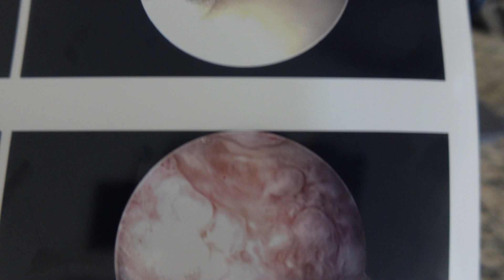Better By The Day 20-( Doctors, 5% Trip, New Goals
well lots of errands doctors appointments and not a lot going on

🔥Here is some stuff to save you money 🔥

👉Need bloodwork or TRT Hit up Titan Medical Center call or text BE SURE TO TELL THEM COACH MAYHEM SENT YOU !